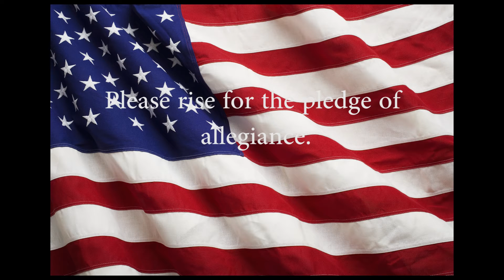Daily Announcements 10.13.16